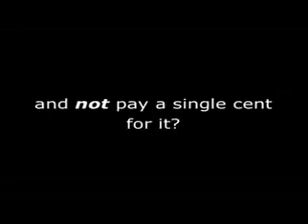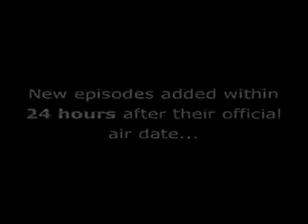Fringe And Those We Left Behind